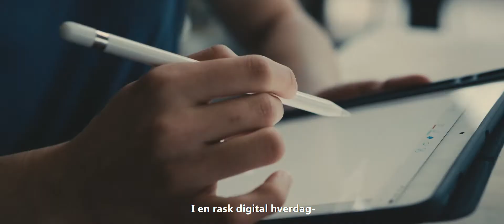Rask digital utvikling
Rask digital utvikling er et samspill mellom strategi, kultur og evner. En gjennomført strategi med tydelige mål, gir et godt utgangspunkt for å oppnå rask digital utvikling. Samtidig må virksomhetens kultur takle hastighet i den digitale utviklingen, og gi rom for å teste ut ideer og tenke i nye retninger.

Til slutt, handler det om å ha evnen til å gjennomføre. Det får du med en digital tjenesteplattform.